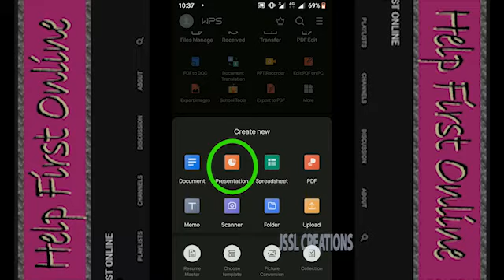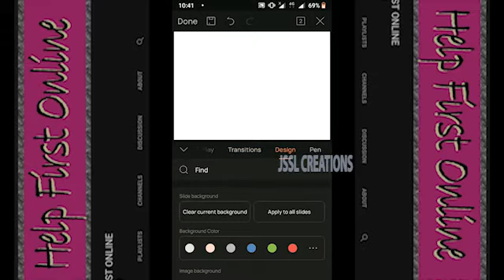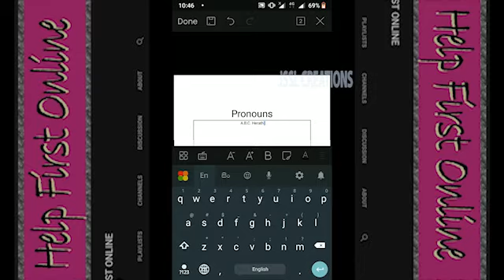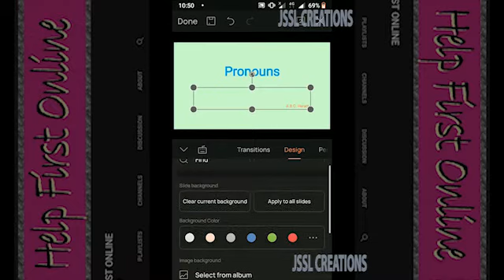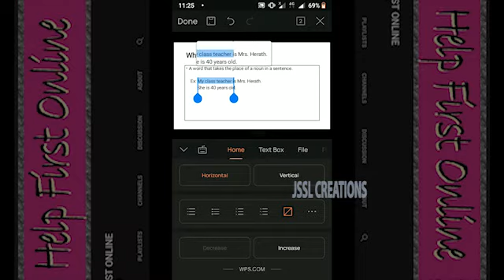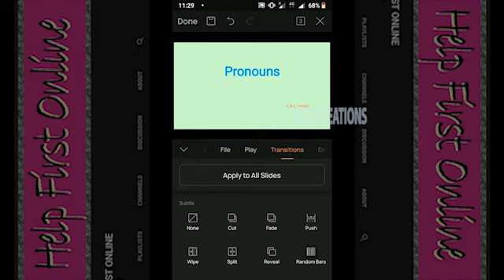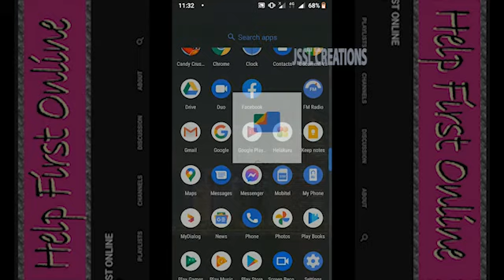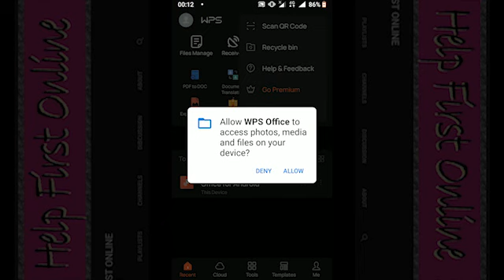මොබයිල් ෆෝන් එකෙන් ප්‍රසන්ටේෂන් එකක් හදමු create presentation using WPS - Help First Online Video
This video explain you how to create a presentation from your mobile phone using WPS Office.
 This channel contains the videos related to Grade 7 English Lessons/ SriLankan Animals/ Homemade Food Items, Handy Crafts and stress free video series under Nature category and other important things.

You can use this channel to collect knowledge, learn, get fun and experience.
Watch my videos and Like them

Share these videos with your friends...

I'm Janani Liyanage
(JSSL Creations)